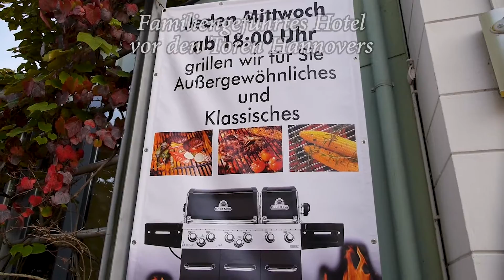Stichwehs Hotel am Bahnhof in Elze | Leinebergland TV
++ Werbung ++ Stichweh´s Hotel am Bahnhof. Ihr familiäres Hotel in Elze, direkt vor den Toren Hannovers mit idealer Messeanbindung. Reizvolle Lage im idyllischen Leinebergland. Montag bis Donnerstag mit Restaurantbetrieb. Feierlichkeiten bis 100 Personen jederzeit möglich. Familienzimmer, 13 Doppelzimmer, 3 Einzelzimmer, 7 stilvolle Komfortzimmer mit Skyprogrammen und Kühlschrank. Alle Zimmer mit Dusche/WC bzw. Bad, Fernseher und schnellem leistungsfähigen Internetzugang. Kulinarische und atmosphärische BBQs rund um´s Jahr - unsere kulinarische Spezialität!